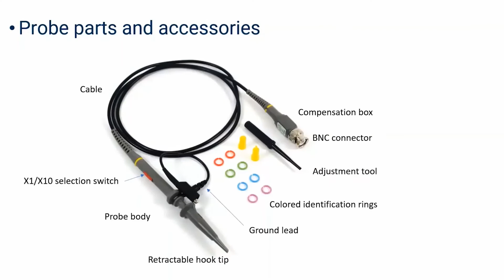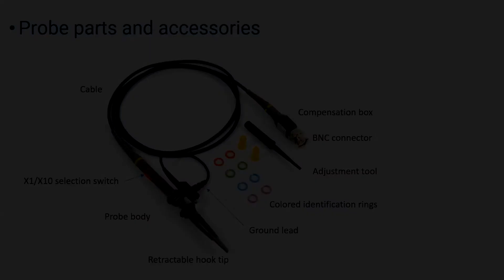Sondas Pasivas de Osciloscopio - PICO TECHNOLOGY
Las sondas de osciloscopio pasivas cuentan con un diseño ergonómico y son adecuadas para su uso con las principales marcas de osciloscopios, así como con la gama de osciloscopios USB PicoScope . Las sondas pasivas se denominan así ya que no requieren fuente de alimentación ni baterías, por lo que son livianas y fáciles de transportar.

¡Adquiere este producto con nosotros!